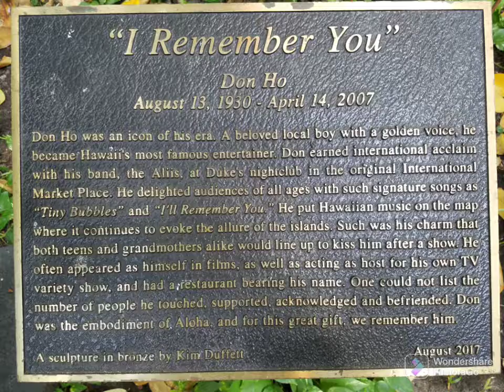Hawaii vacation ends.2022